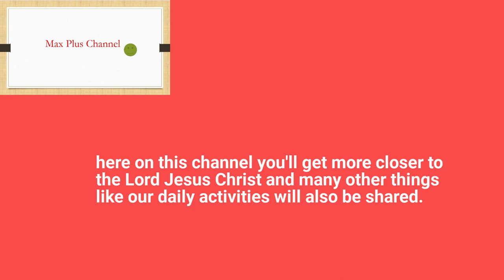MaxPlus gh Channel Trailer